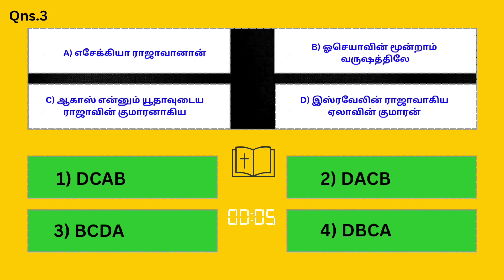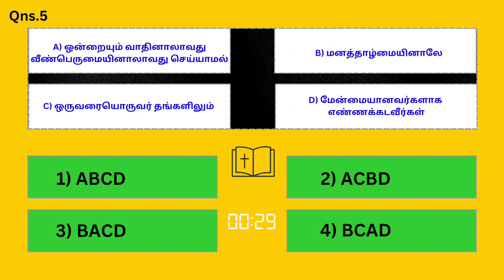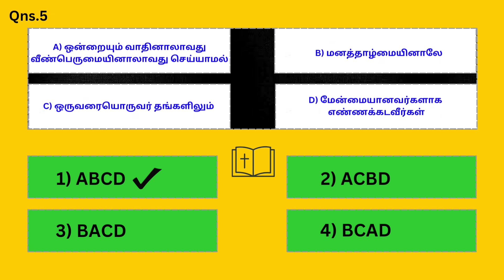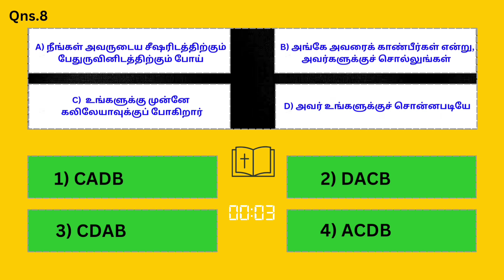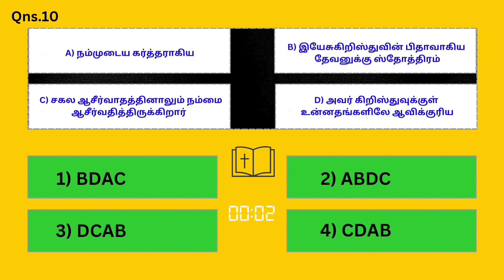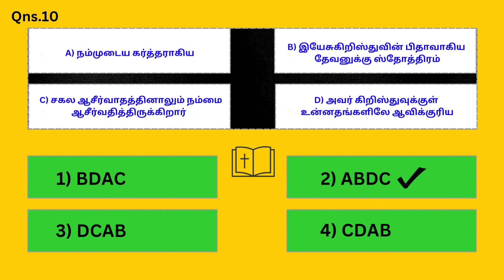Arrange the bible verse - part 01 | வேதாகம வசனத்தை வரிசைப்படுத்தி கண்டுப்பிடி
இந்த வீடியோ பதிவானது தமிழ் வேதாகம வினாடி வினாவை உள்ளடிகியது.

வீடியோவில் காட்டும் வேதாகம வசனத்தை வரிசைப்படுத்தி கண்டுப்பிடி.

Bible quiz

 வேதாகம வினாடி வினா